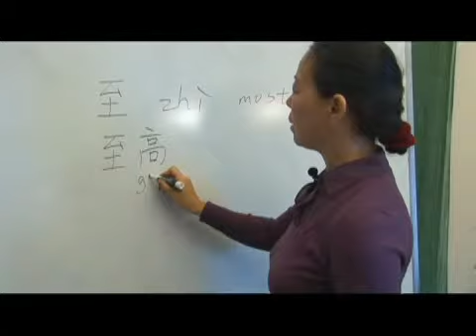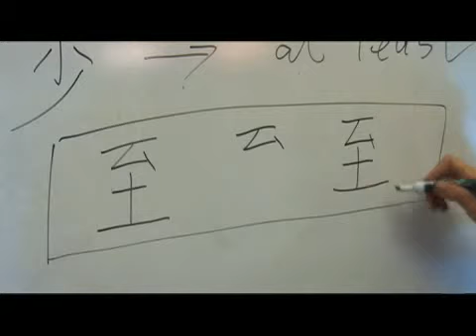Chinese Symbols for Extreme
Chinese Symbols for Extreme. Part of the series: Chinese Symbols With a Radical of Soil. Learn the Chinese symbols for "extreme" with tips on writing and pronouncing Chinese characters with a radical of "soil" from a Chinese language teacher in this free video on Chinese words and phrases.